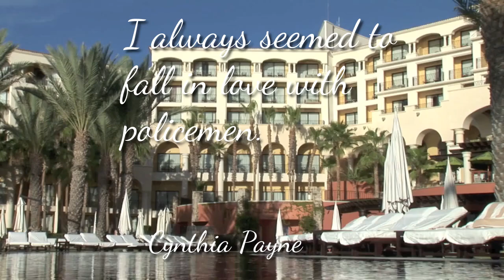Cynthia Payne Quote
Cynthia Diane Payne ( 24 December 1932 – 15 November 2015) was an English brothel keeper and party hostess who made headlines in the 1970s and 1980s, when she was convicted of running a brothel at 32 Ambleside Avenue, in Streatham, a southwestern suburb of London.